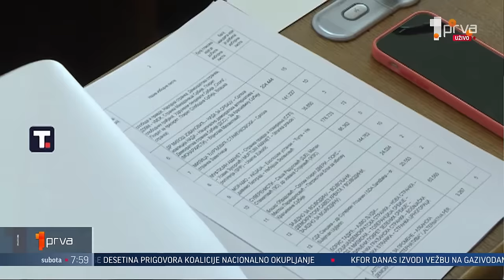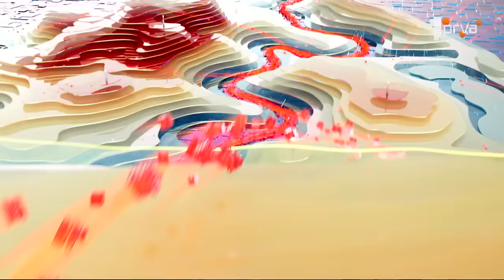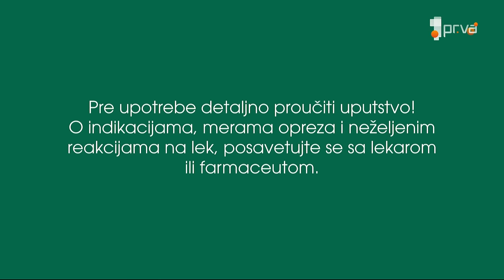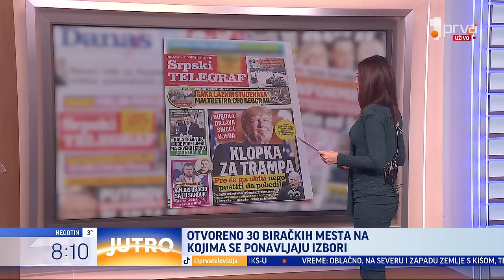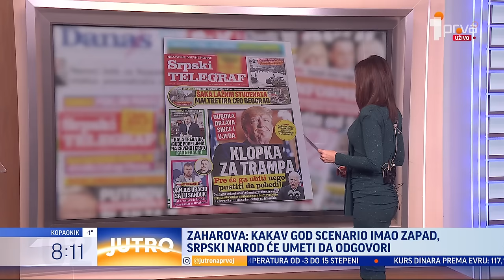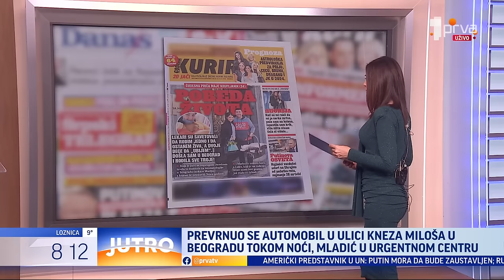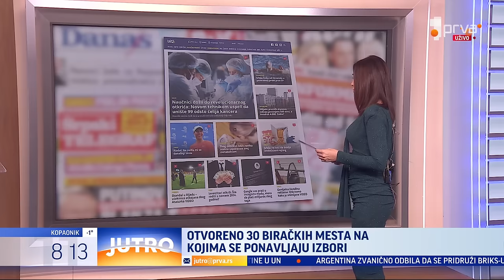Gosti “Prelistavanja” Muharem Bazdulj i Nebojša Krstić - Jutro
Dve nedelje nakon izbora i dva dana uoči Nove godine. Postoji li politička kriza u zemlji? Da li će novogodišnja zvona nadjačati postizbornu buku i bes?